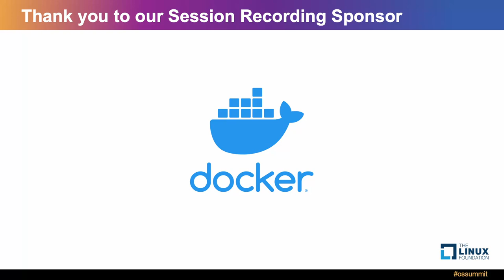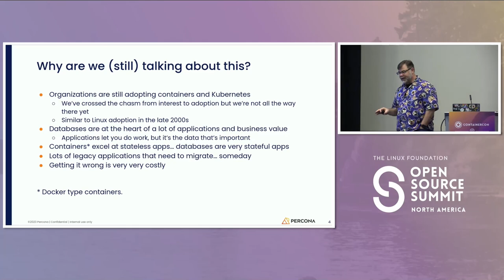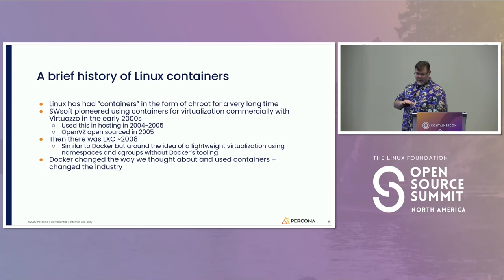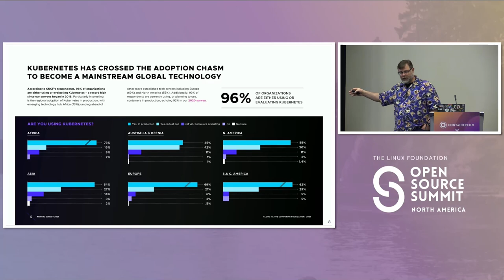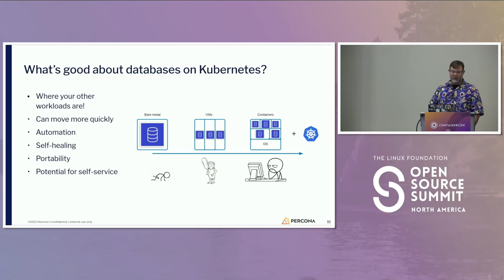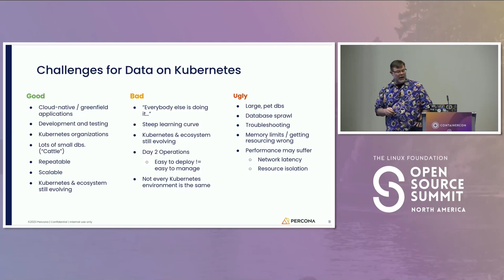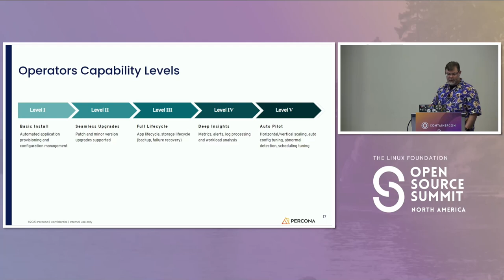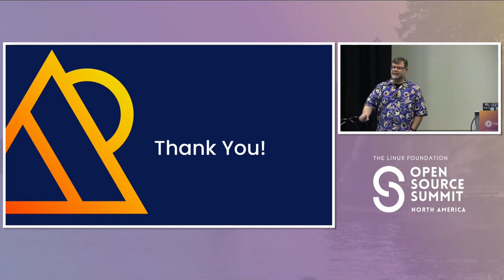Are Containers Ready for Production Databases? - Joe Brockmeier, Percona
The database community is notoriously skeptical and slow to adopt new technologies, and with good reason. Your app can go down, but you can’t lose or corrupt your customers’ data — that is a potential company-killing event. This session will explore a variety of paths for running stateful database workloads on containers, specifically focusing on fully open-source approaches rather than proprietary software. We’ll explain and show your options spanning from Docker and Podman volumes to Kubernetes operators and beyond. If you’re curious about whether containers are mature enough to run production databases, this session is for you.